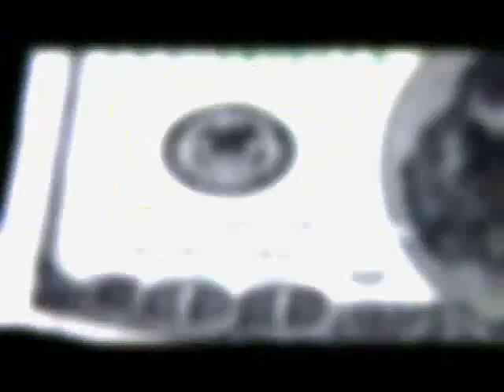LoFat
New video from CCR